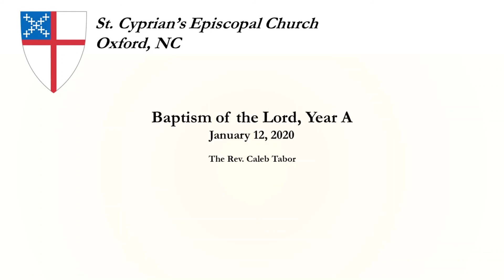Baptism of the Lord, Year A